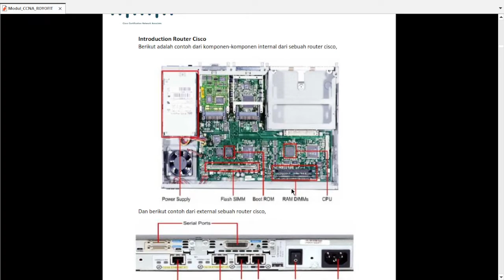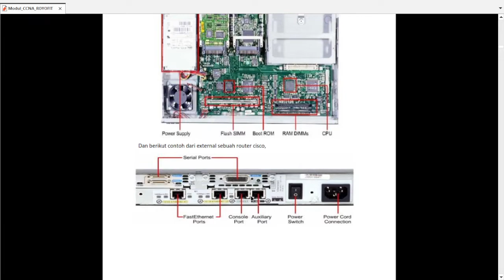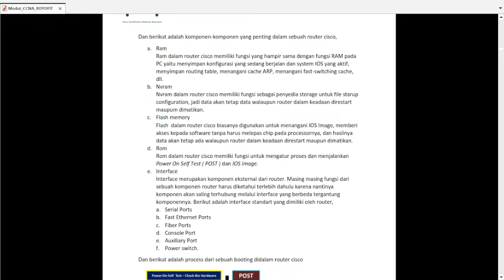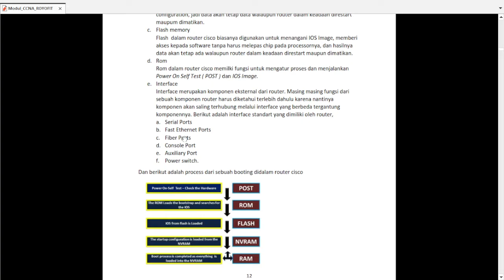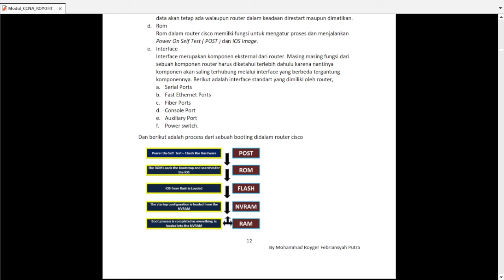Network Fundamental Part 5 - CCNA ENGLISH VERSION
This video will discuss Network Fundamentals, for the main of discussion, namely about Introduction Router Cisco. To find out more details watch this video until it runs out, friends.

Keep UP Spirit
Greetings ROYOFIT Friends

Linked In   @Mohammad Royger Febriansyah Putra